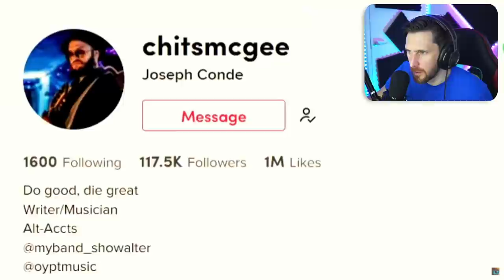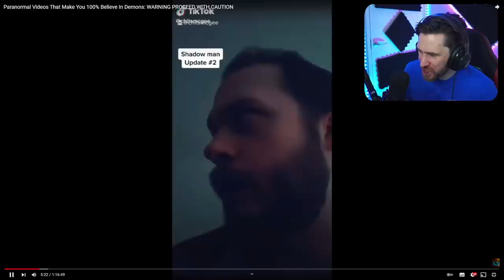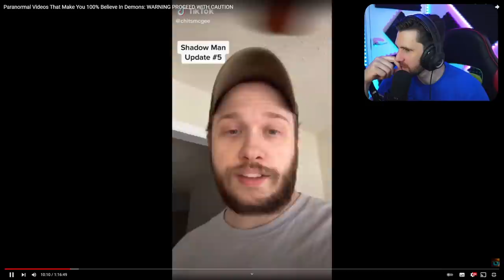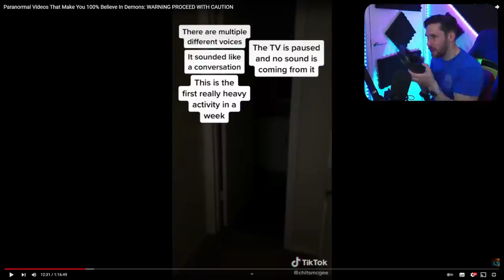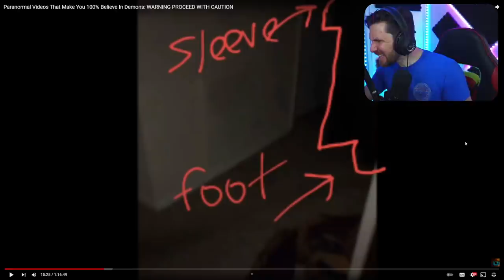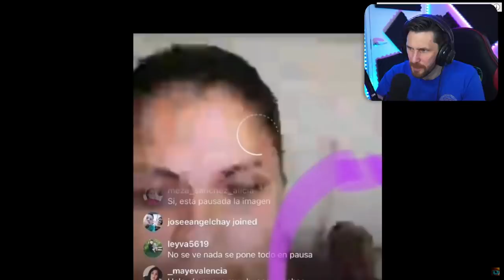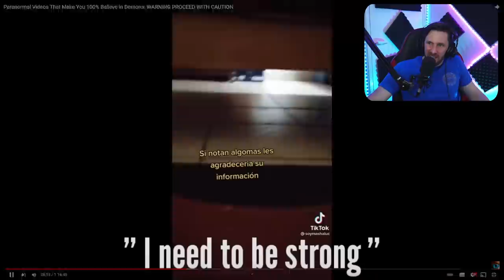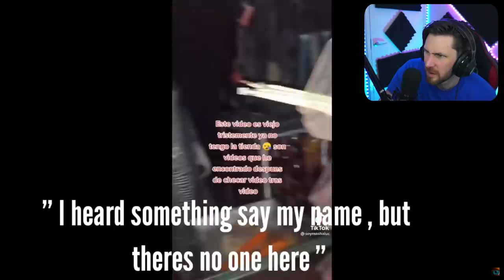THE PARANORMAL CHANNEL YOU ASKED FOR - PROJECT DARKKNIGHT HORROR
Today we go over to Project DarkKnight Horror the channel where so many of you asked for me to react to and im glad I did. Here is the channel link :

Caspersight
Newquay
England
TR7 9EG